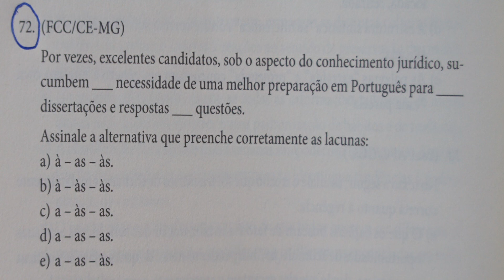QUESTÕES DE PORTUGUÊS (373ª)